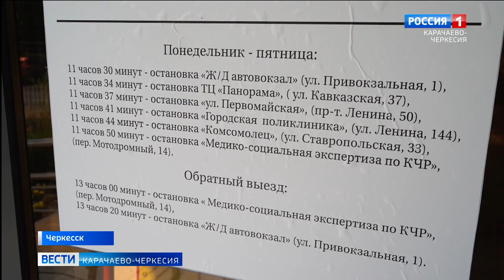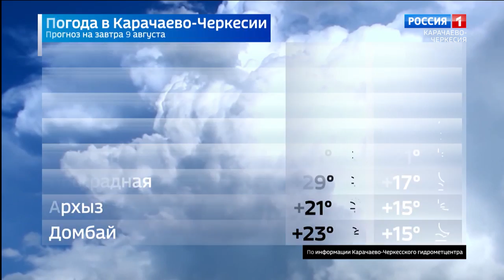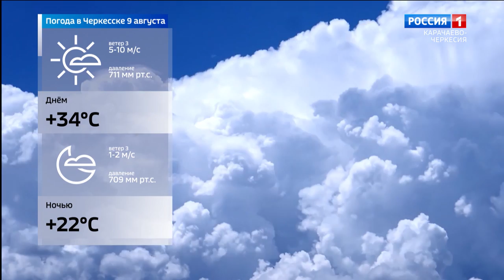Вести Карачаево-Черкесия 08.08.2023